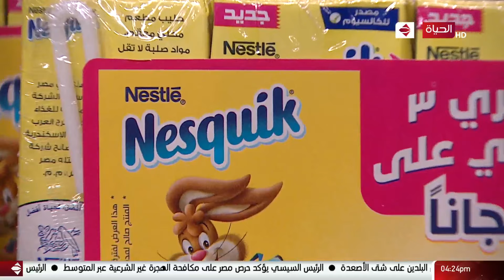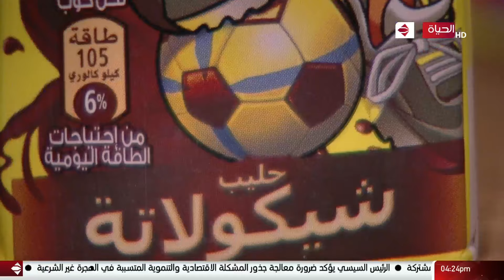4 شارع شريف - شريف مدكور | الأربعاء 31 مارس 2021 - الحلقة الكاملة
4 شارع شريف - شريف مدكور | الأربعاء 31 مارس 2021 - الحلقة الكاملة